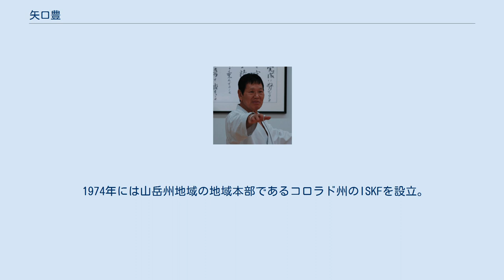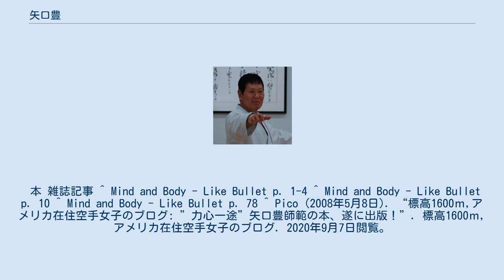矢口豊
矢口豊 （やぐちゆたか、1932年11月14日 - ）は、 国際松濤館空手道連盟 （ISKF）山岳州地域のチーフインストラクターおよび会長。
 彼は1932年に日本の広島で生まれ、1952年に空手の訓練を始めた。
 その後、初段位黒帯は船越義珍師範 、二段位から八段位の黒帯は中山正敏のもとでテストを行った。
 1959年日本空手道協会 （JKA）インストラクター養成プログラムの最初の卒業生の一人として、彼はJKA空手の発展と松濤館空手の国際化において重要な役割を果たしてきた。
 矢口は1965年6月5日に最初にアメリカに到着し、現在までアメリカ在住。
 1974年には山岳州地域の地域本部であるコロラド州のISKFを設立。
 本 雑誌記事 ^ Mind and Body - Like Bullet p. 1-4 ^ Mind and Body - Like Bullet p. 10 ^ Mind and Body - Like Bullet p. 78 ^ Pico (2008年5月8日). “標高1600ｍ,アメリカ在住空手女子のブログ: ”力心一途”矢口豊師範の本、遂に出版！”. 標高1600ｍ,アメリカ在住空手女子のブログ. 2020年9月7日閲覧。